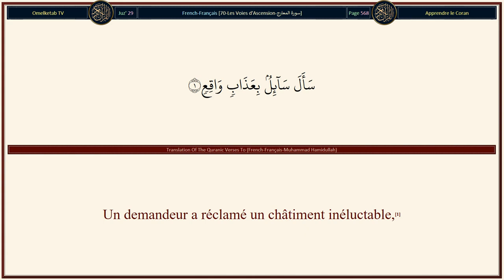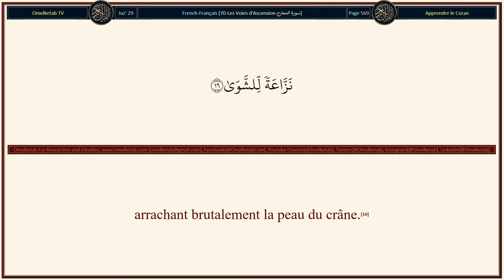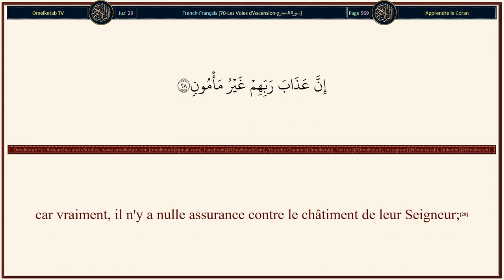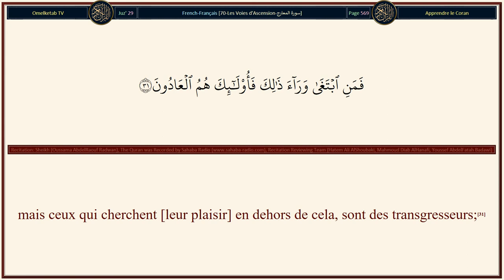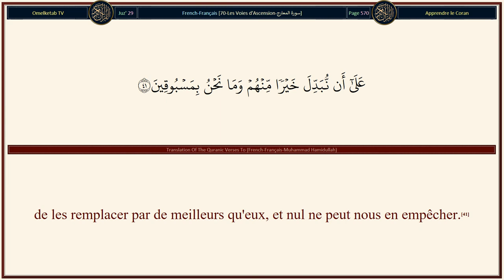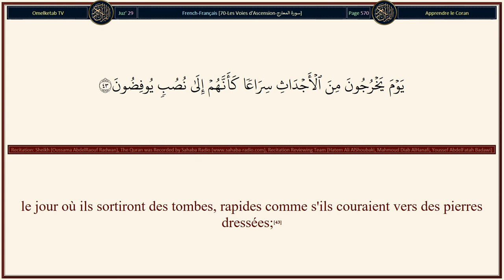70 Les Voies d'Ascension سورة المعارج French Français Muhammad Hamidullah Radwan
70-Les Voies d'Ascension-سورة المعارج-French-Français-Muhammad Hamidullah-Radwan... [Supporte donc, d'une belle patience.(5)Ils le (le châtiment) voient bien loin,(6)alors que Nous le voyons bien proche,(7)le jour où le ciel sera comme du métal en fusion(8)et les montagnes comme de la laine,(9)où nul ami dévoué ne s'enquerra d'un ami,(10)bien qu'ils se voient l'un l'autre. Le criminel aimerait pouvoir se racheter du châtiment de ce jour, en livrant ses enfants,(11)sa compagne, son frère,(12)même son clan qui lui donnait asile,(13)et tout ce qui est sur la terre, tout, qui pourrait le sauver.(14)Mais rien [ne le sauvera]. [L'Enfer] est un brasier(15)arrachant brutalement la peau du crâne.(16)Il appellera celui qui tournait le dos et s'en allait,(17)amassait et thésaurisait.(18)Oui, l'homme a été créé instable [très inquiet];(19)quand le malheur le touche, il est abattu;(20)et quand le bonheur le touche, il est grand refuseur.(21)Sauf ceux qui pratiquent la Salât(22)qui sont assidus à leurs Salâts,(23)et sur les biens desquels il y a un droit bien déterminé [la Zakât](24)pour le mendiant et le déshérité;(25)et qui déclarent véridique le Jour de la Rétribution,(26)et ceux qui craignent le châtiment de leur Seigneur(27)car vraiment, il n'y a nulle assurance contre le châtiment de leur Seigneur;(28)et qui se maintiennent dans la chasteté(29)et n'ont de rapports qu'avec leurs épouses ou les esclaves qu'ils possèdent car dans ce cas, ils ne sont pas blâmables,(30)mais ceux qui cherchent [leur plaisir] en dehors de cela, sont des transgresseurs;(31)]

Surah Name: 70-Les Voies d'Ascension-سورة المعارج
Language: Arabic & French - Français
Translator